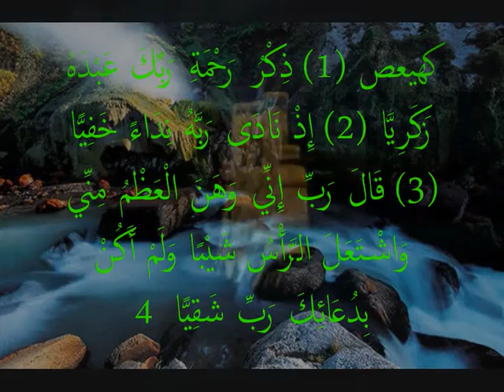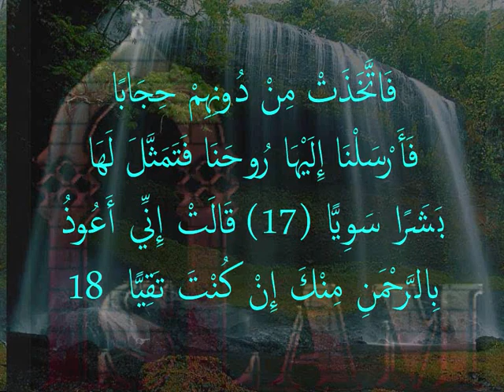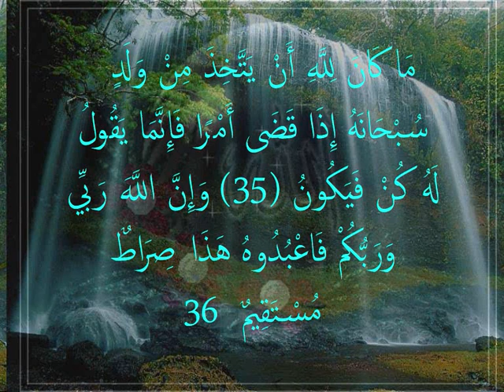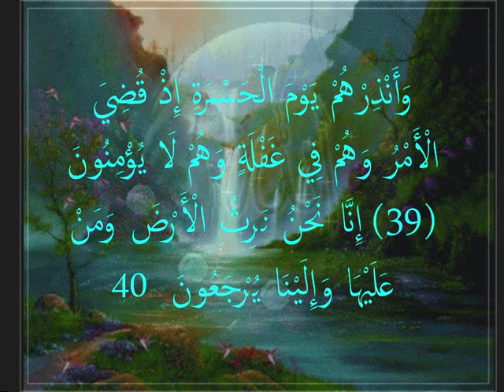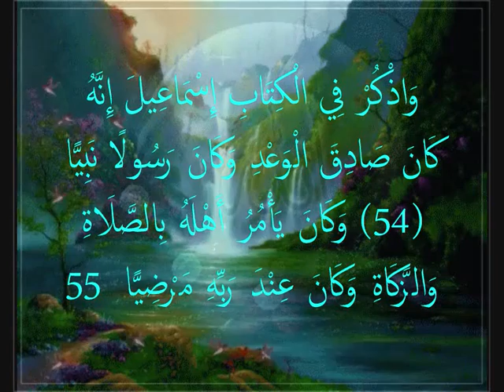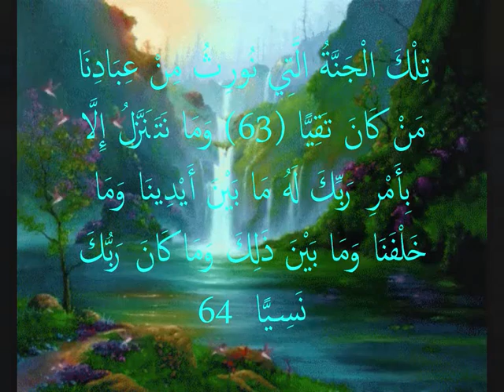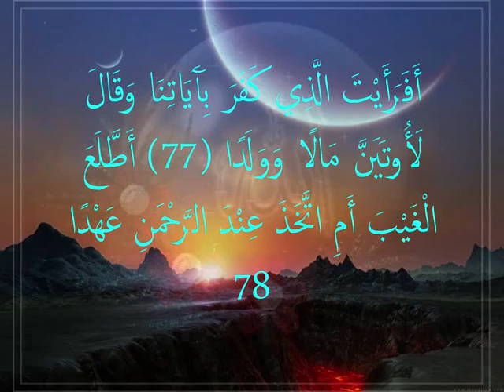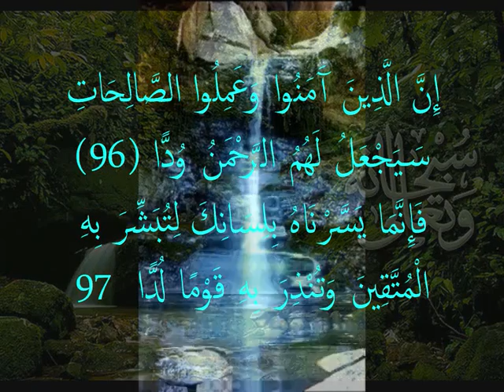سورة مريم الشيخ سعد الغامدي Sourate Maryam Saad Al-Ghamdi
_القرآن الكريم  سورة مريم الشيخ سعد الغامدي

Récitation du Coran cheikh Saad Al-Ghamidi
Sourate 19

سورة مَرْيَم 19/114

سبب التسمية :

سميت ‏سورة ‏مريم ‏تخليداً ‏لتلك ‏المعجزة ‏الباهرة ‏في ‏خلق ‏إنسان ‏بلا ‏أب ‏ثم ‏إنطاق ‏الله ‏للوليد ‏وهو ‏طفل ‏في ‏المهد ‏وما ‏جرى ‏من ‏أحداث ‏غريبة ‏رافقت ‏ميلاد ‏عيسى ‏ ‎ .‎‏

التعريف بالسورة :

1) مكية . ماعدا الآيتان "58 ، 71 " فمدنيتان .

2)من المثاني .

3) آياتها 98 آية .

4) ترتيبها التاسعة عشرة .

5) نزلت بعد سورة " فاطر " .

6) تبدأ بحروف مقطعة " كهيعص " . ذكرت السورة اسم المرأة الوحيدة في القرآن وهي السيدة مريم . السورة بها سجدة في الآية 58 .

7) الجزء " 16 " ، الحزب " 31 " ، الربع " 2،3،4 " .

محور مواضيع السورة :

سورة مريم مكية وغرضها تقرير التوحيد وتنزيه الله جل وعلا عما لا يليق به وتثبيت عقيدة الإيمان بالبعث والجزاء ومحور هذه السورة يدور حول التوحيد والإيمان بوجود الله ووحدانيته وبيان منهج المهتدين ومنهج الضالين .

سبب نزول السورة :

عن قتادة قال جاء الغلمان إلى يحيي بن زكريا فقال: مَالِلعَبِ خُلقْتُ قال فأنزل الله " وَأتَيْنَاهُ الحُكْمَ صَبيَّا " .

1) عن ابن عباس قال قال رسول الله: يا جبريل ما يمنعك أن تزورنا أكثر مما تزورنا قال فنزلت (وما نتنزل إلا بأمر ربك )الآية كلها قال كان هذا الجواب لمحمد رسول اللهرواه البخاري .

2) وقال عكرمة والضحاك وقتادة ومقاتل والكلبي احتبس جبريل حين سأله قومه عن قصة أصحاب الكهف وذي القرنين والروح فلم يدر ما يجيبهم ورجا أن يأتيه جبريل بجواب فسألوه فأبطأ عليه فشقَّ على رسول الله مشقة شديدة فلما نزل جبريل عليه السلام قال له أبطأت عليّ حتى ساء ظني واشتقت إليك فقال : جبريلإني كنت إليك أشوق ولكني عبد مأمور إذا بعثن نزلت وإذا حبست احتبست فأنزل الله تعالى( وما نتنزل الا بامر ربك ).

فضل السورة :

1) عن أم سلمة أن النجاشي قال لجعفر بن أبي طالب :هل معك مما جاء به يعني رسول الله من الله من شئ ؟ قال : نعم فقرأ عليه صدرا من " كهيعص " فبكى النجاشي حتى أخضل لحيته وبكت أساقفه حتى أخضلوا مصاحفهم حين سمعوا ما تُلِي عليهم ثم قال النجاشي : إن هذا والذي جاء به موسى ليخرج من مشكاة واحدة .
Préface:
Sourate (19) "Mariam" (Marie) Mecquoise, composée de 98 versets.
Au nom d'Allah, le Miséricordieux, plein de miséricorde.
Cette sourate est mecquoise, à l'exception des versets 58, 71 qui sont médinois. Elle se compose de quatre-vingt-dix-huit versets et commence, comme beaucoup d'autres sourates, par des lettres vocales. On y trouve le récit de la naissance de Jean, fils de Zacharie - à eux salut - ainsi que la demande d'un enfant par Zacharie alors qu'il avait atteint un âge avancé et bien que son épouse fût stérile. La sourate mentionne ensuite l'histoire de la vierge Marie - à elle salut - et celle de la naissance du Messie - à lui salut -. Puis la sourate mentionne l'histoire d'Abraham - à lui salut - et son appel à l'unicité, ainsi que sa demande adressée à son père d'abandonner l'adoration des idoles. Elle mentionne également leur controverse au sujet des idoles et de l'emprise de Satan. La sourate fait allusion aux prophètes parmi les descendants d'Abraham: Ismaël, Isaâc et les descendants de ce dernier; ainsi qu'au récit d'Idris - à lui salut -. Allah - qu'Il soit exalté - mentionne ensuite les générations venues après les prophètes: certains hommes sont soumis et d'autres rebelles. Allah rappelle que le Paradis est la rétribution réservée aux croyants et que l'Enfer est le châtiment réservé aux incroyants